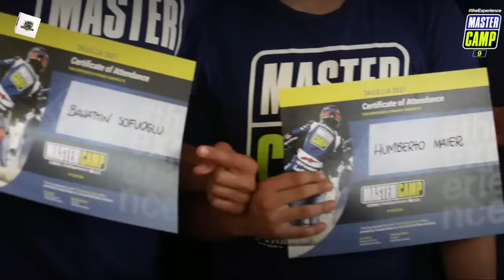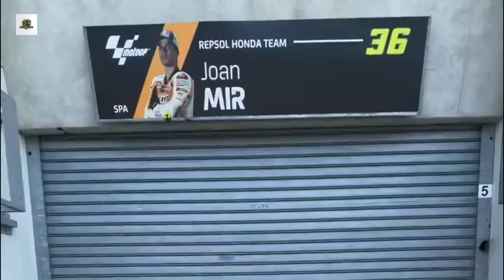HOT 🔥 PERTAMINA VR46 YAMAHA MotoGP 2025❗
Tim VR46 dirumorkan pindah Yamaha di 2025 dan akan diperkuat dengan Fermin Aldeguer dan Marco Bezzecchi. Rumor seputar Kejuaraan Dunia MotoGP terus berlanjut. Valentino Rossi dikabarkan telah mencapai kesepakatan dengan Yamaha dan akan membentuk tim satelit baru 'Yamaha VR46' MotoGP pada tahun 2025 dan 2026 dengan sponsor utama yang baru Pertamina.
Bahkan berita yang cukup mengejutkan adalah sedang terjadi di bursa transfer MotoGP. Di mana manajer Paco Sanchez rupanya telah menawarkan anak asuhnya Joan Mir (sebenarnya terikat kontrak dengan Repsol-Honda untuk tahun 2024, tetapi sejauh ini gagal total) ke tim VR46 sebagai penerus Marini.😱